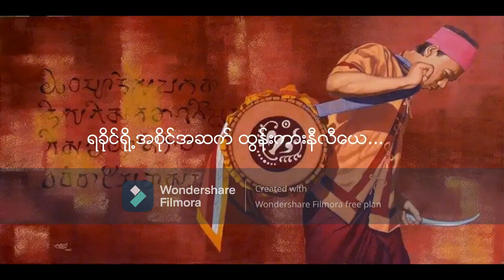ဝင်းကိုခိုင် ဝင်းကိုခိုင် Arakansong song music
ဝင်းကိုခိုင်